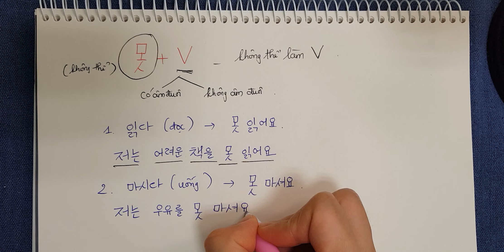Tiếng Hàn Dễ Dàng - Không Thể Làm Gì (못 V)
Hôm nay cô Trang (Biomedera Education) sẽ giới thiệu với các bạn cách nói Không Thể Làm Hành Động Gì (못 V)

Thông tin về cô Trang:
- Chứng chỉ chương trình Hội nhập Xã hội – KIIP – 사회통합 프로그램 (Lớp 5, 2022), TOPIK II (Level 5, 2023), cử nhân ngữ văn Anh, trình độ B quốc gia tiếng Pháp và các chứng chỉ nghề khác (bao gồm Cambridge English Assessment và Professional Personnel Administration).
- Cựu học viên tại trung tâm ngoại ngữ của Đại học Quốc gia Seoul (Seoul National University), Yeoksam Global Village Center, Seorae Global Village Center, và các nền tảng học thuật trực tuyến cùng người bản xứ.
- Đang sinh sống, học tập và làm việc tại Hàn Quốc (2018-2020: Seoul, 2020-nay: Busan).
- Kinh nghiệm nhiều năm làm việc trong lĩnh vực giảng dạy và tổ chức giảng dạy ngoại ngữ (offline và online).